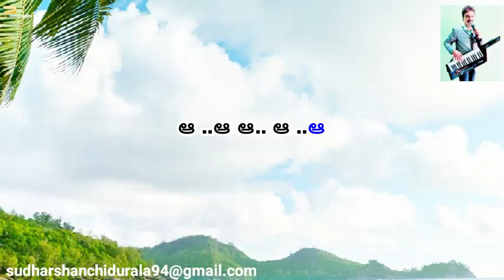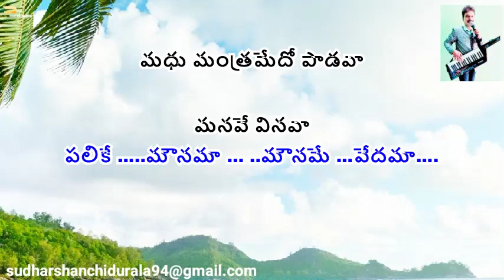Palike Mounama(కర్ణ ) పలికే మౌనమా Song Karaoke with Telugu Lyrics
Palike Mounama(Karna) పలికే మౌనమా Song Karaoke with Telugu Lyrics